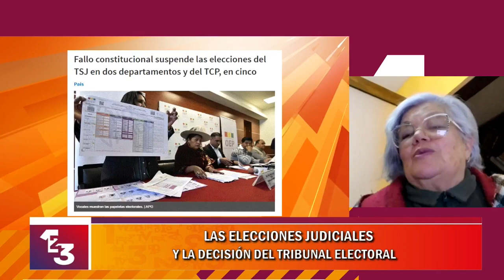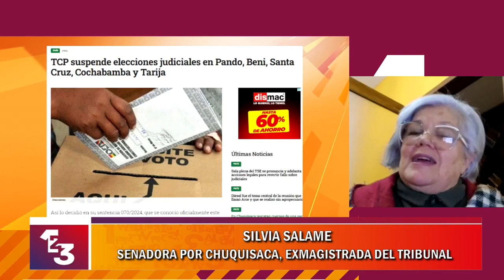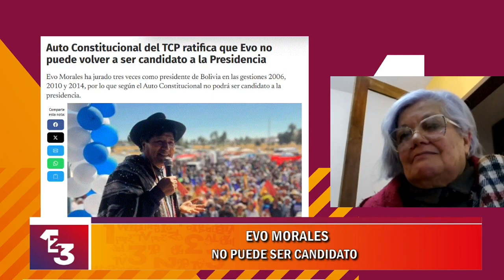𝗟𝗔 𝗦𝗘𝗡𝗔𝗗𝗢𝗥𝗔 𝗦𝗔𝗟𝗔𝗠𝗘 𝗬 𝗟𝗔 𝗖𝗢𝗡𝗧𝗥𝗔𝗗𝗜𝗖𝗖𝗜𝗢́𝗡 𝗝𝗨𝗗𝗜𝗖𝗜𝗔𝗟 𝗘𝗡 𝗕𝗢𝗟𝗜𝗩𝗜𝗔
Los matices de la justicia parecían buscar un balance entre lo jurídico y lo político, nos encontramos con la senadora Silvia Salame. Exmagistrada del Tribunal Constitucional, ahora en representación de Chuquisaca en el Senado, su experiencia y mirada crítica desnudan las contradicciones que hoy atraviesan el sistema judicial boliviano.

Hablamos sobre la reciente decisión del Tribunal Constitucional de anular las convocatorias judiciales en cinco departamentos y sobre la ratificación que impide a Evo Morales buscar otra presidencia.

Salame es directa: “Hay abogados que cuestionan la validez del Tribunal y, aun así, acuden a él para resolver sus demandas personales”. En este diálogo en 1.2.3 Periodismo Que Cuenta, exploramos los dilemas éticos y la doble vara que late detrás de la justicia en Bolivia.